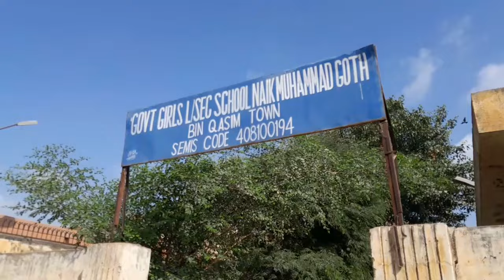"Morning glory. Suddenly bump into a fan at the dispensary. 😇😍🤗